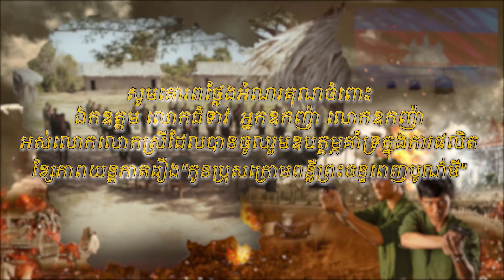រឿង​ កូនប្រុសក្រោមពន្លឺព្រះចន្ទពេញបូណ៌មី​, ភាគទី៣៥/វគ្គទី០៤